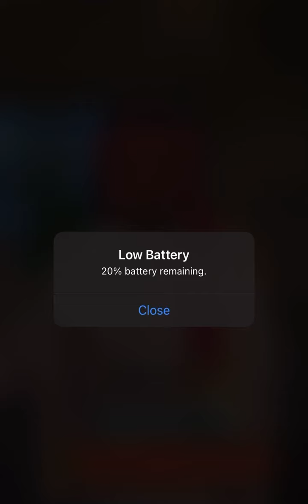سنابات مرتضى السلمان | اقوى عروض عروق المدينة مع مرتضى السلمان 😍🔥